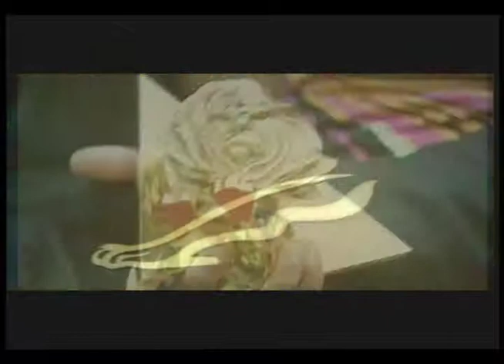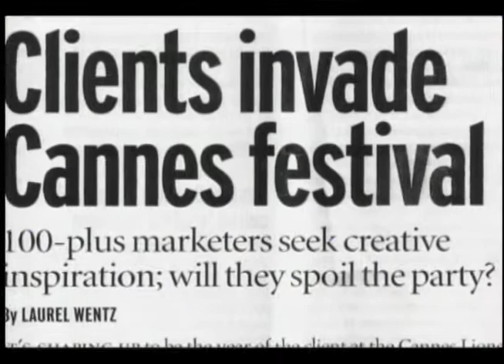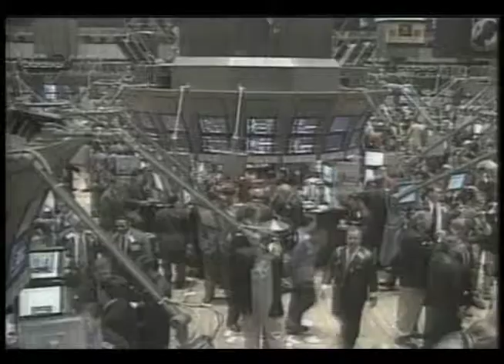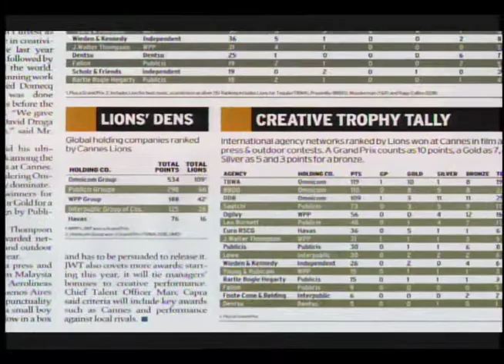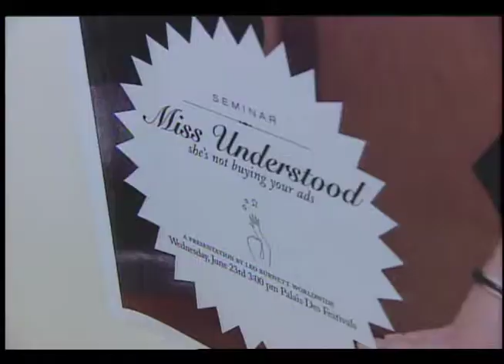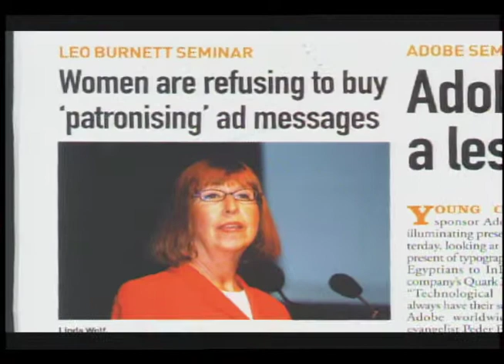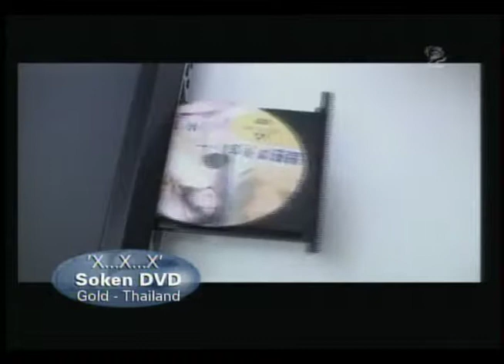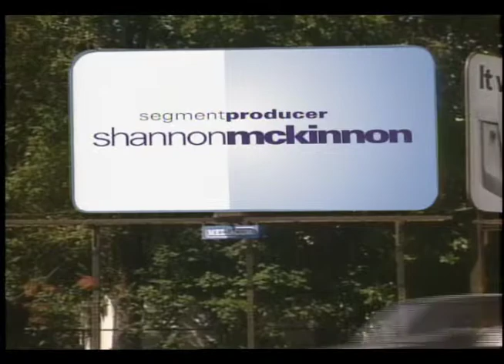MediaTV - Season 12 Episode 31